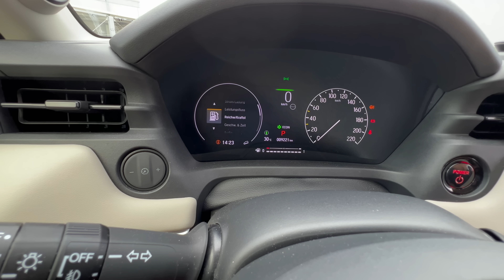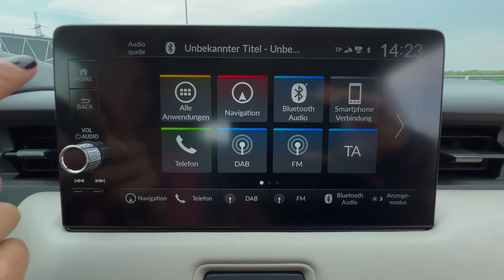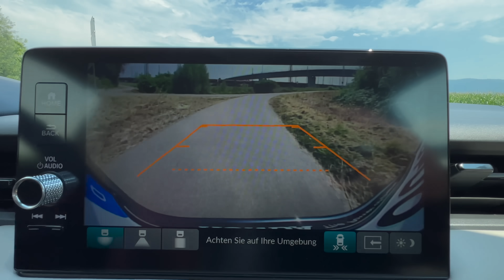Drei Antriebe unter einer Haube 🚘 | Wir haben den Honda HR-V e:HEV getestet (2022)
Wir wollen uns zunächst auf das Zusammenspiel der drei Antriebe konzentrieren. Der Vierzylinder-Benziner des HR-V e:HEV ist 1,5 Liter groß und läuft im Atkinson-Zyklus. Er steuert eine Leistung von 107 PS und 131 Nm bei. Die elektrische Antriebs-Maschine leistet hingegen 131 PS und 253 Nm. Diese Machtverhältnisse lassen erahnen, welcher Motor die erste Geige spielen soll: der Elektromotor. Wer in welcher Situation den Antriebston angibt, das entscheidet final aber die Leistungselektronik – und zwar mit einer beeindruckenden Treffsicherheit. Die PCU wechselt zwischen drei Fahrmodi.

Im “Elektromodus” ist allein die elektrische Antriebs-Maschine aktiv: sie gefällt mit ihrem unvermittelten Antritt und ihrer praktisch laut- und vollends emissionsfreien Arbeitsweise. Der E-Motor bezieht seine Energie aus dem luftgekühlten Lithium-Ionen-Akku. Er wird vom zweiten E-Motor, dem Generator, mit Energie gespeist. Diese wiederum rekuperiert der Generator aus der Bewegungs- und Bremsenergie. Der große Vorteil dieser Arbeitsweise: Mit dem HR-V e:HEV bleibt uns die Ladesäulensuche erspart. Das spart Zeit, Geld und Nerven. Der Nachteil: Die elektrische Reichweite ist stark begrenzt. Im Stadtverkehr fährt der HR-V mit aktiviertem “B”-Modus. Er erhöht die Rekuperations-Leistung des regenerativen Bremssystems. So ist der rein elektrische Anteil zwar recht hoch, rein elektrisch wie ein PHEV fährt der Honda aber nicht.

Mit seinem Design gibt sich der HR-V eindeutig als sportlicher Geländewagen zu erkennen. Im Detail erinnert er mit seiner abfallenden Dachlinie und den nach hinten spitz zulaufenden Seitenfenstern aber auch an ein Coupé. Das Design wird durch das aktuelle Honda-Designkonzept bestimmt, charakteristisch hierfür ist der Kühlergrill, der mit den Frontscheinwerfern ineinander übergeht. Überzeugen kann der HR-V vor allem mit seinem vielseitigen Platzangebot, welches einem Mini-Van in nichts nach steht. So besticht das Interieur nicht nur mit hochwertig verarbeiteten Materialien, wie z.B. edlen Chromelementen, sondern auch mit pfiffigen Lösungen, um das Platzangebot auf ein Maximum zu erweitern.

Wie gefällt Dir der Honda HR-V e:HEV? Schreib es uns gerne in die Kommentare!

Im MeinAuto Lexikon findest Du Definitionen, Fakten und Erklärungen rund um die verschiedensten Auto-Themen